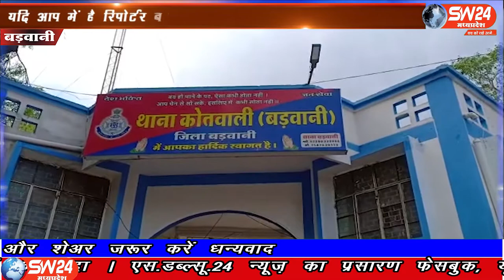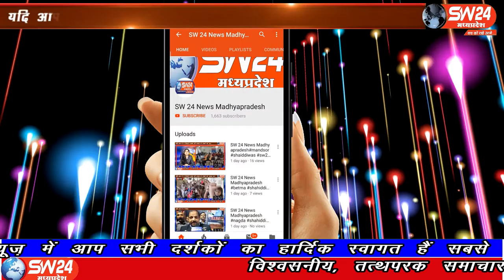SW 24 News Madhyapradesh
बड़वानी राजघाट निवासी सचिन केवट ने फाँसी लगाकर अपनी जिवन लिला समाप्त कर ली आर्थिक हालत खराब होंने के चलते कर ली खुदखुशी पुलिस टिम जांच में जुटी है।